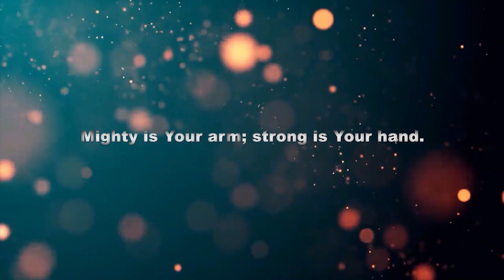Christmas Celebrations in Kilkenny- Ireland, Fr.Godfrey Capuchins